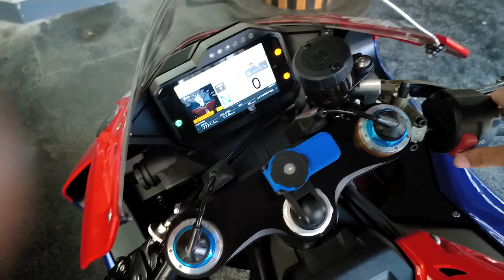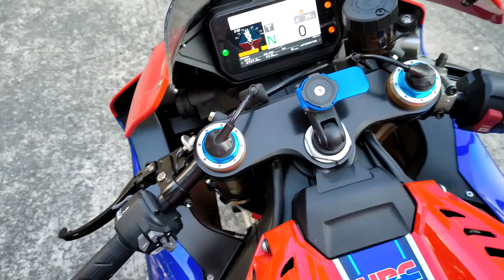Picking Up Another Superbike | SC Project Rapid Bike Racing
Finally due to your requests, I got the SC Project CRT for the Fireblade. And another Honda CBR1000RR-R!